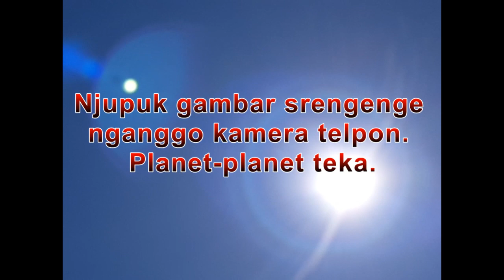Njupuk gambar srengenge nganggo kamera telpon. Planet-planet teka.